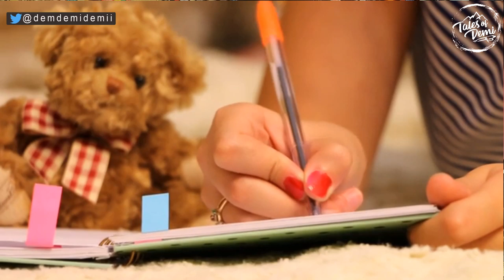HOW TO WRITE A STORY? [1] 10 CLICHÉ BUT GOLDEN WRITING ADVICE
Ang video na 'to ay tungkol sa mga gasgas writing advice na paulit-ulit nating naririning PERO mahalagang isabuhay ng bawat manunulat.

To all aspiring writers, please here me out to say all these cliche writing advice. Na nawa'y inyong isa-puso at isa-isip.

I'm also opening the comment section to promote your stories in Wattpad. Kindly put the link and tell a short synopsis of your story. :)